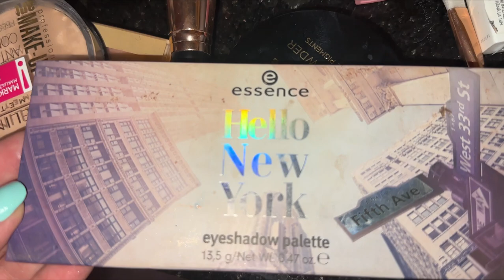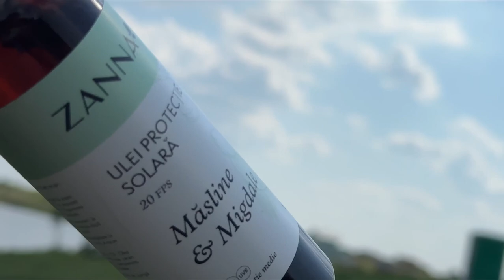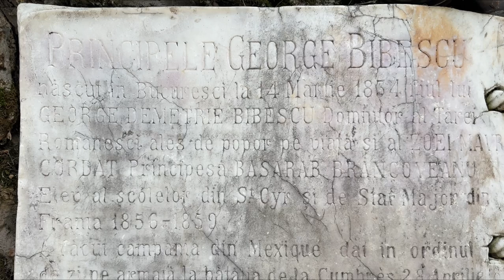Vlog | Mergem la ziua lui Mariciu, la Belciugatele și la Mogoșoaia | Unboxing Vitamix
Vlog | Mergem la ziua lui Mariciu, la Belciugatele și la Mogoșoaia | Umboxing Vitamix

Codul de reducere: adina10.
Il poti folosi la checkout si vei primmi o reducere de 10% pentru orice comanda peste 29 euro; este valabil pana la 1 iulie.

Avem si niste cadouri speciale

Pentru comenzi peste  69 EUR vei primi o punga de tip Tote:
Pentru comenzi peste 120 EUR vei primi gratuit o cutie de bijuterii

Nu uita ca pentru fiecare bujuterie vanduta, cei de la  @HeyHappiness  planteaza un pom.